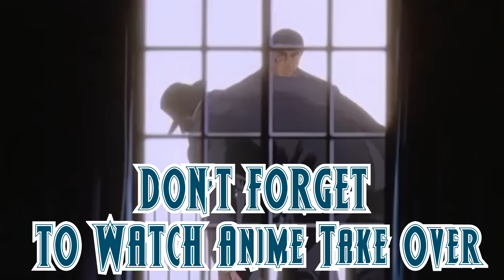Superman vs Hulk-The Fight (PART 4)Real Reaction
Also TJ3 Mail box:
Jay-3 Entertainment
3651 S. La Brea Avenue #1012